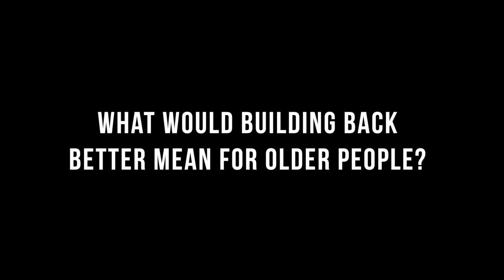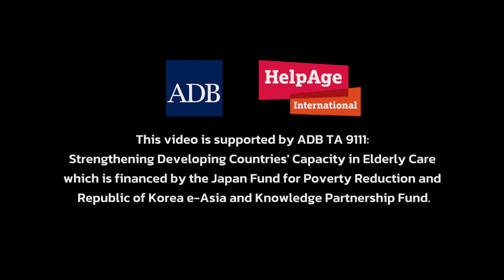What does 'Building Back better' mean for older people? - Compilation video